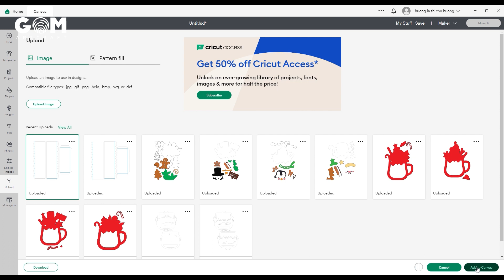How to make Christmas Hot Cocoa Shadow Box - Penguin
Please see the instructions for making a paper Christmas Hot Cocoa Shadow Box - Santa Claus. The video is detailed so you can easily follow.
WHAT DO YOU NEED:
+ Printer and hand-cut art knife.
+ Cricut machine (If you have a Cricut machine, the better, your work will be faster and easier.)
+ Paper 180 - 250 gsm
+ Tea table lamp or LED fairy string light.